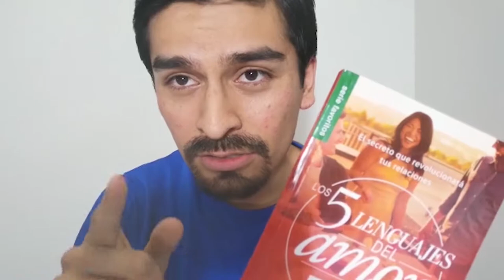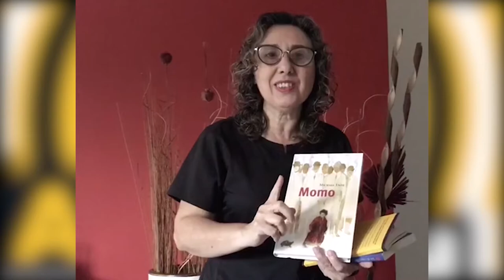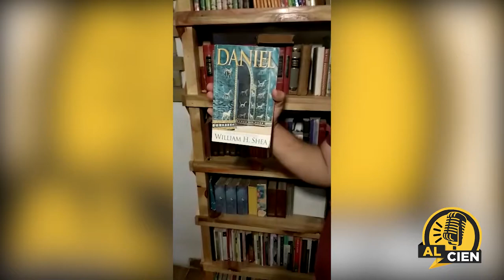Al Cien Pregunta #14 ¿Qué libro, serie, o película deberían ver los alumnos en Cuarentena?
En esta ocasión les preguntamos a nuestros maestros: ¿Qué libro, serie, o película deberían ver los alumnos en Cuarentena? o ¿Ninguna de estas mencionadas?

Espero que disfrutes los consejos que nos brindan nuestros maestros.

Nota: ¡Si eres maestro, déjanos en los comentarios tus recomendaciones!

AL100,ALCIEN,SoyUM,SoyEmprendum,NuevaRealidad,Montemorelos,Universidad,College,Quarentine,covid19,Books,Series,Movies,UniversidaddeMontemorelos